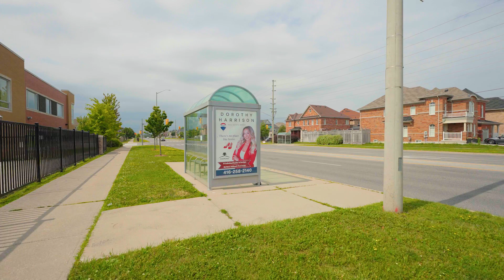52 Jevons Drive, Ajax Real Estate Sold By Dorothy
Welcome to the **Kings View Model** – an exceptional 1,800 sq.ft home built by the renowned John Boddy in one of South Ajax’s most sought-after neighborhoods!

This home is a showstopper! Imagine stepping into a grand sunken foyer with direct garage access and soaring 9 ft ceilings that lead you into the open-concept main floor. Gorgeous **hardwood floors** flow through the space, and the **large eat-in kitchen** is a chef’s dream—complete with stunning **quartz countertops,** a designer backsplash, stainless steel appliances, and a walk-in pantry! It opens up to the great room, where you can cozy up by the **gas fireplace** or step outside to your private, fenced backyard—perfect for entertaining or relaxing! 🌳🔥

Upstairs, an elegant **oak staircase** brings you to 3 spacious bedrooms PLUS a versatile library/office space. The **primary suite** Absolutely breathtaking—with double doors, walk-in closet, and a luxurious 5-piece ensuite featuring a full glass shower and a separate soaker tub for your own personal spa experience. 🛁✨

Unfinished basement with endless potential, 3-car parking with a long driveway (no sidewalk!), and walking distance to Ajax’s scenic **waterfront trails**—this is the lifestyle you’ve been waiting for! 🌊🏞️

This home has it all: style, space, and location. Don't miss your chance to own a piece of Ajax luxury! 📞